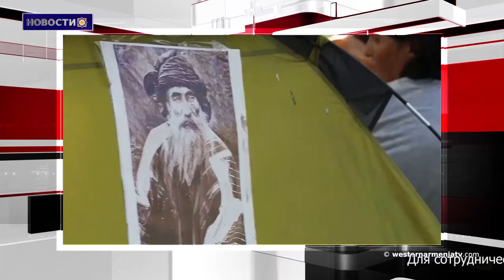Новости 2018-07-26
1․Очередной кандидат в выборах 2018 года Национального собрания Республики Западной Армении.
2. Премьер-министр Никол Пашинян: У России есть все рычаги в нашем регионе для предотвращения новой войны.
3. Армянская церковь в Конье превратится в «Дом юмора и сатиры».
4. Число жертв терактов в Сирии превысило 180 человек.
5. Сирийская армия готовится к самому масштабному сражению за Идлиб.
6. В Тигранакерте объявлен комендантский час.
7. Запретили проведение фестиваля «Культура и природа Мндзура» в Дерсиме.